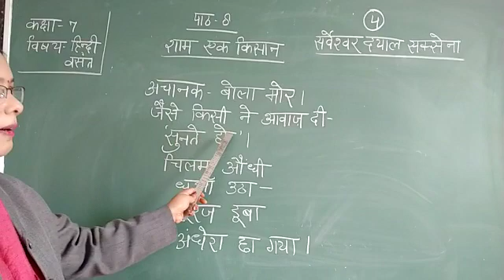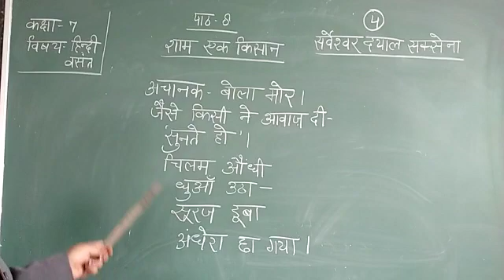कक्षा 7 हिंदी वसंत पाठ 8 शाम एक किसान भाग 4